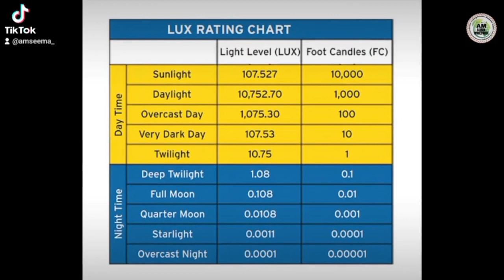Services Compilation:- Environmental and Training Services